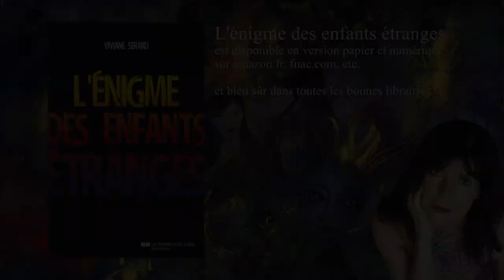L'énigme des enfants étranges - Chapitre 1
Chapitre 1 de "L'énigme des enfants étranges", lu par l'auteure, Viviane Serard.